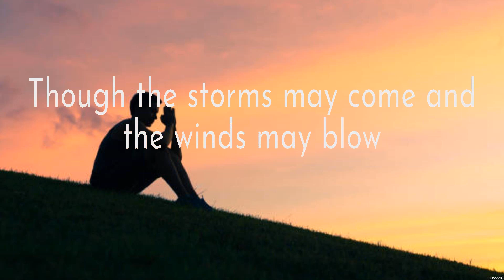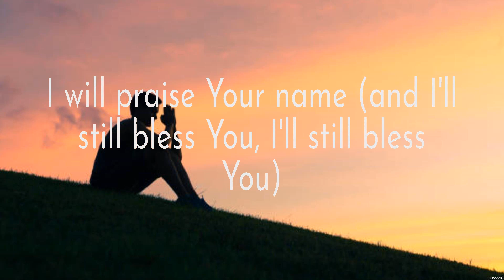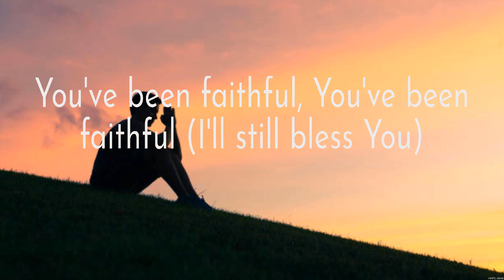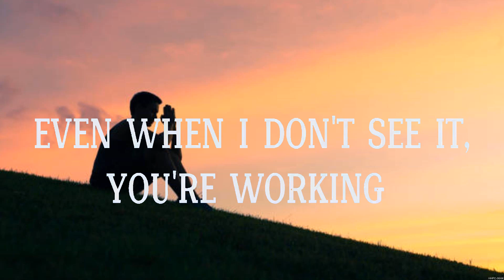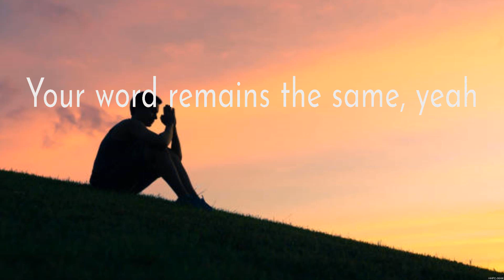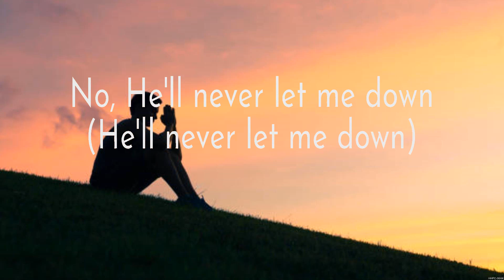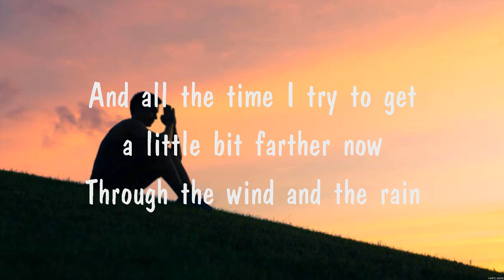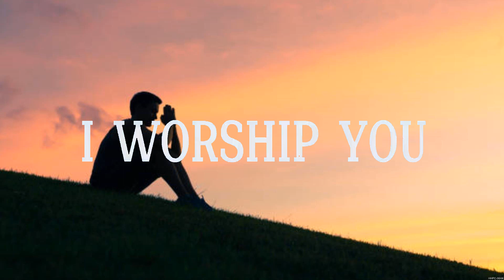Maverick City Music - Promises (Lyrics) LEELAND, Maverick City Music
1. Maverick City Music - Promises
2. LEELAND - WAYMAKER
3. Maverick City Music - Promises
4. I am Blessed
5. LEELAND - WAYMAKER